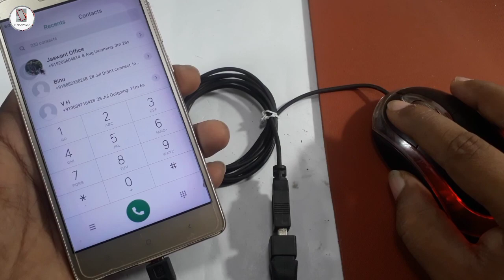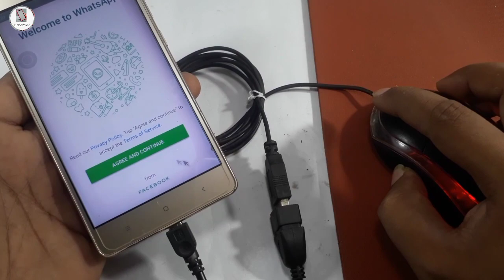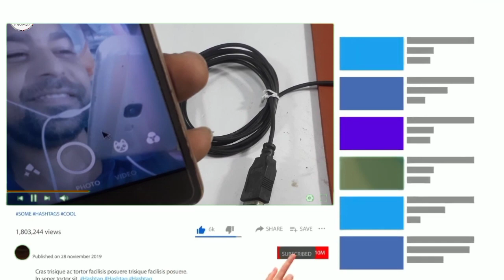how to operate any phone with mouse ? किसी भी फ़ोन को माउस से कैसे चलाये ?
welcome all viewers !

भाई बड़ी मेहनत से आपका छोटा भाई आपके लिये वीडियो बनाता हैं भाई चैनल को सब्सक्राइब करलिया करो और कोई  गलती हो जाये  तो छोटा  भीम समझ कर माफ़ करना और कमेंट में मेरी गलती  सुधारना ! धन्यवाद्
जय हिन्द जय भारत लव यू भाइयो !

Brother, with great effort, your younger brother makes videos for you, brother, subscribe to the channel and if there is any mistake, then forgive me as Chhota Bheem and correct my mistake in the comment! thank you
Jai Hind Jai Bharat Love you brothers!

your queries !

1.  mi 4a operate with mouse

 2. mi 4a mouse se kaise chalaye

3. how to operate android phone without touch screen

4. how to use android phone as mouse for laptop

 5. phone ko mouse se kaise chalaye

 6. phone ko mouse se kaise connect karen

7. phone ko mouse kaise connect karen

8. phone ko mouse se kaise control karen

9. phone ko mouse kaise banaye

10. phone ko mouse kaise jode

11. mobile ko mouse kaise jode

12. mobile ko mouse or keyboard kaise jode

13. mouse ko mobile me kaise chalate hain

14. mouse ko mobile me kaise lagaen

15. mouse ko mobile se kaise connect kiya jata hai